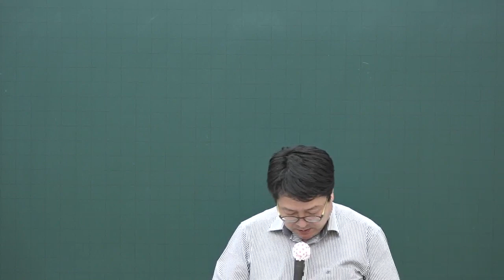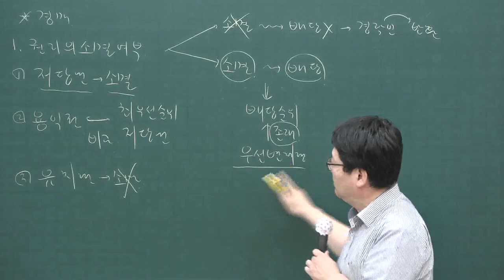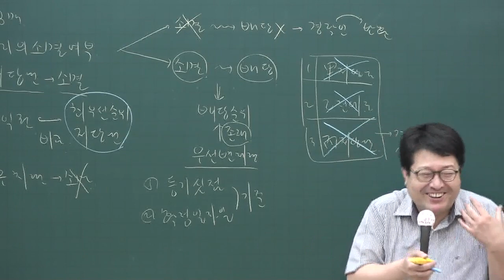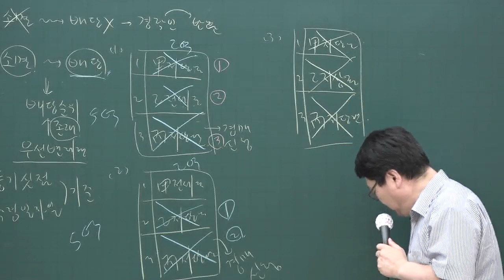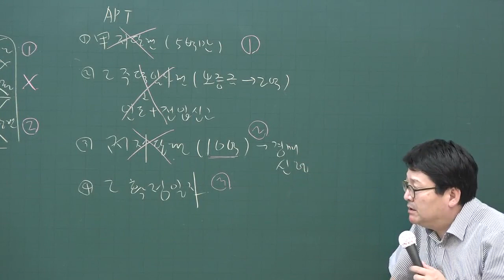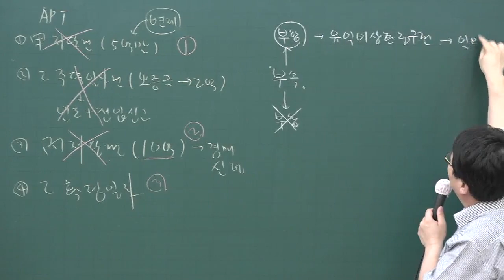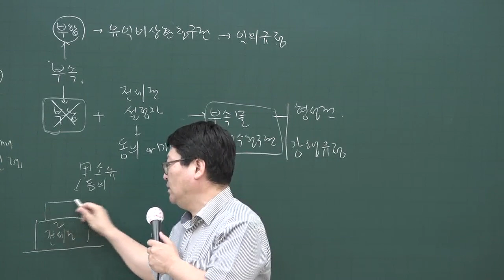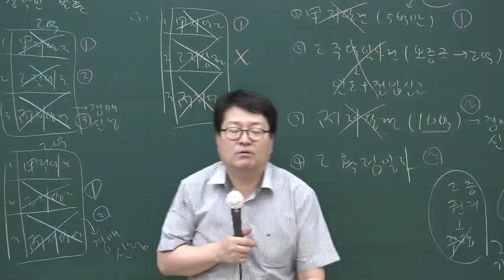[공전무] 2020년 공인중개사 민법 핵심이론과정 6-19